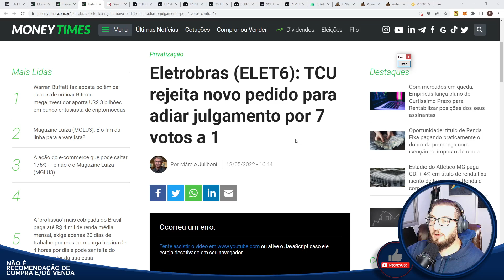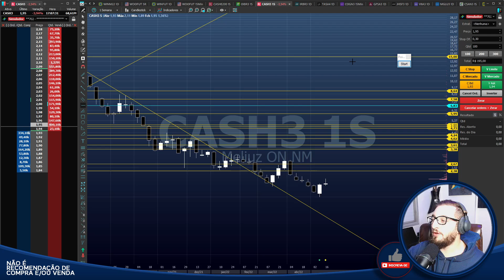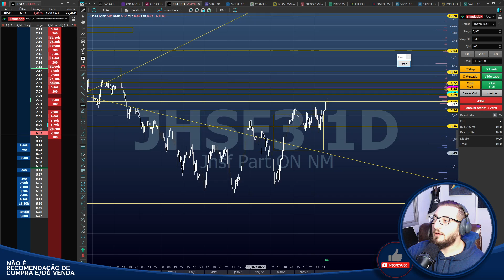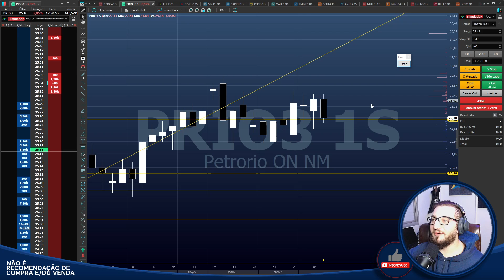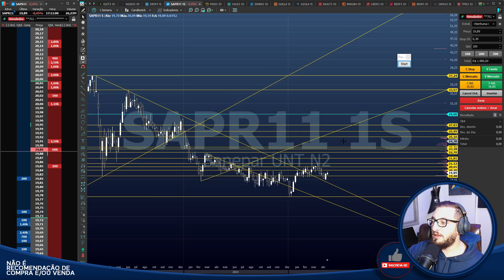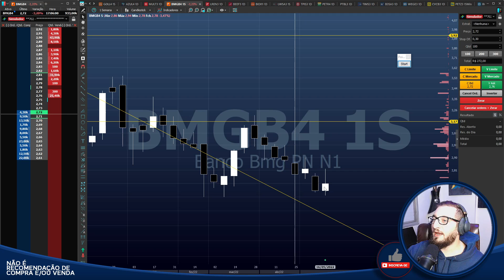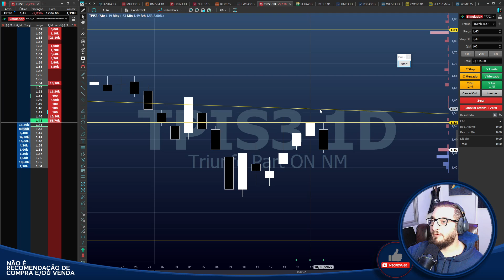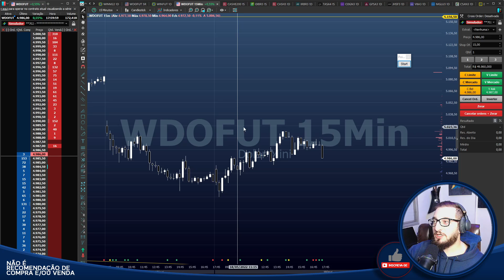🔴#350 Fechamento Diário - OIBR3 - CAIU! - Analisando as mais queridas do Mercado Financeiro!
Caixa Postal: 76586
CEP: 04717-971